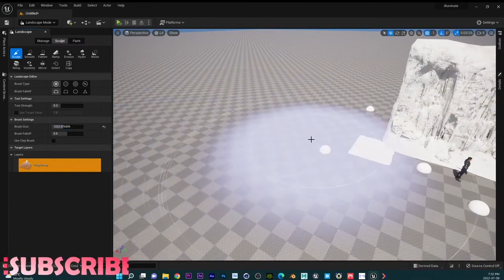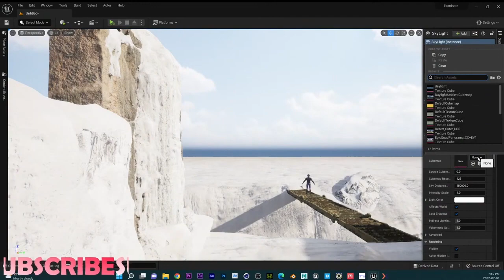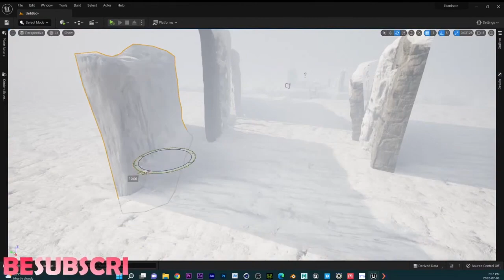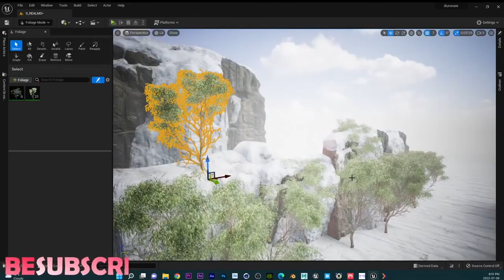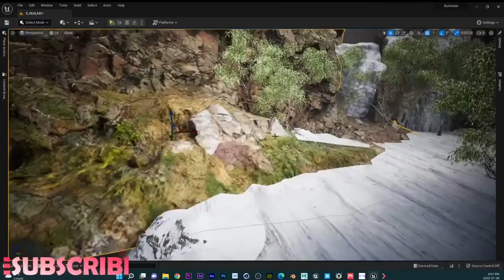God Of War Environment Made In Unreal Engine 5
Add me on discord to communicate-
If you wish to donate, you can send to my Paypal @